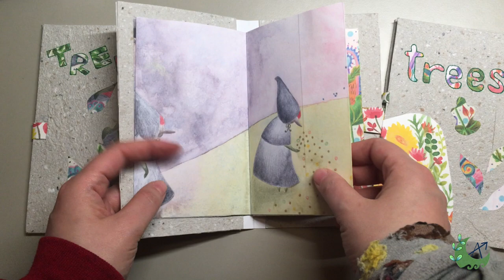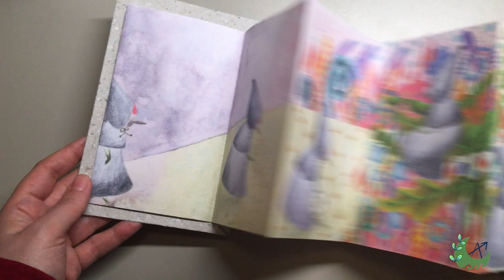Trees: my newest concertina book! AnneSea Illustration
I hope you will enjoy this overview of my newest wordless storybook, Trees. These books are made entirely by hand :)
And they are available in my shop!
Take care and stay kind,
Anne